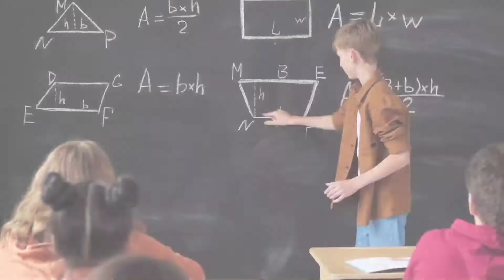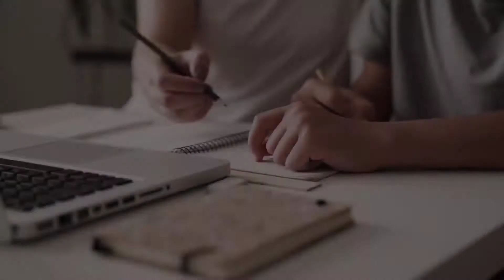Covid-19 (before VS after) !!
Hello gigyasu peoples,